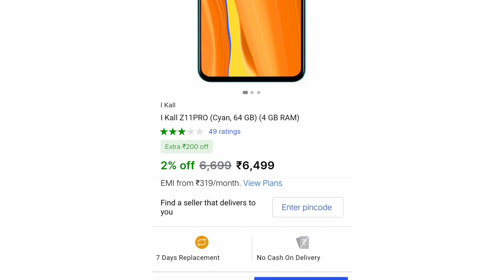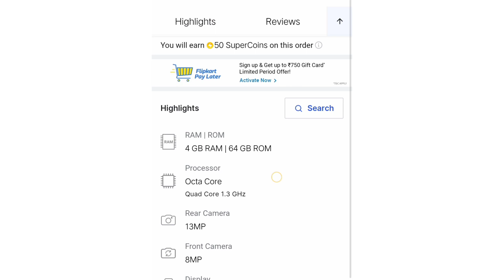I kall z11 pro phone | I kall z11 pro mobile review